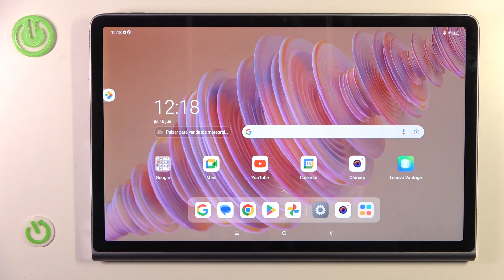Cómo eliminar credenciales en la Lenovo Tab Plus 11.5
En este tutorial, te mostraré cómo eliminar credenciales en tu Lenovo Tab Plus 11.5. Eliminar las credenciales almacenadas puede ser necesario para resolver problemas de acceso a ciertas aplicaciones o redes.

Tutorial para borrar credenciales en la Lenovo Tab Plus 11.5.
Pasos para eliminar certificados almacenados en la Lenovo Tab Plus 11.5.
¿Cómo gestionar y eliminar credenciales en la Lenovo Tab Plus 11.5?